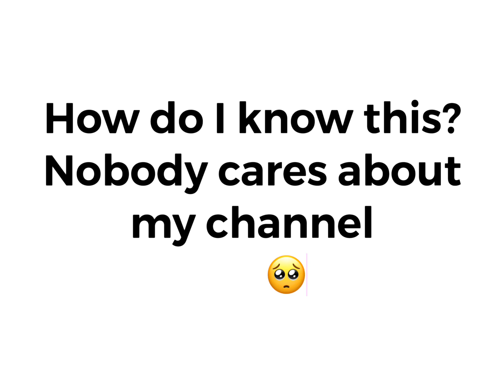I KNOW that MrBeast won’t comment on this video